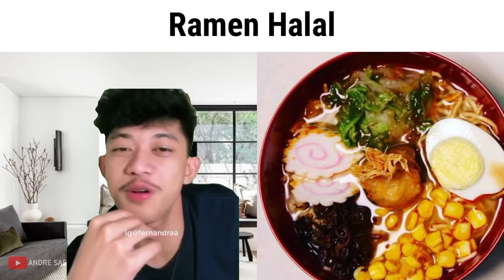Wailah Enak Vs Mau Idup Kapan Lu?